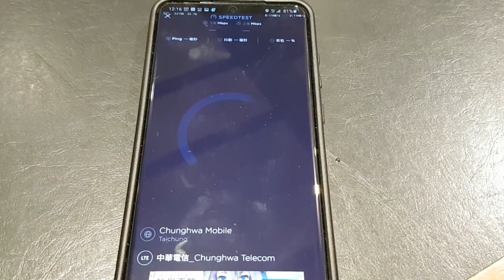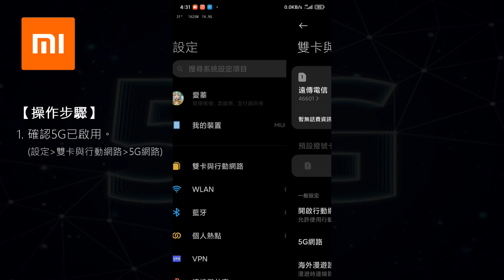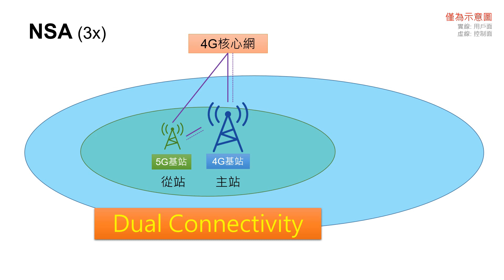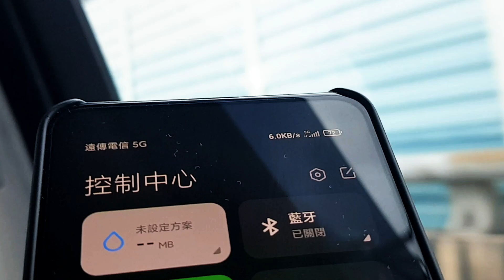如何用4G門號測試這裡是否有5G訊號涵蓋 (免申辦5G！) | 三星、小米 5G手機適用 | 為什麼會有假5G? [CC字幕]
5G網路開台初期，許多地方訊號涵蓋尚不完全甚至無5G涵蓋，電信公司給出的訊號涵蓋圖也只能大致參考，最好還是實際辦一張體驗卡來測試，但問題是體驗卡每人每三年只能申辦一次，如果辦回來發現沒5G收訊，那麼幾個月後想再測不就不能辦了，因此本影片將提供一個方法讓您不用申辦5G就可以測試是否有5G訊號涵蓋，等到確認有5G再去辦體驗卡來看看速度表現。

*本人非電信相關專業，若有講錯，不吝指教，感恩!
【影片章節跳轉】
• 00:00 開頭引言
• 00:52 測試操作方法
• 01:54 原理說明